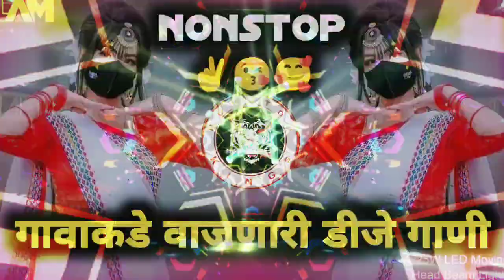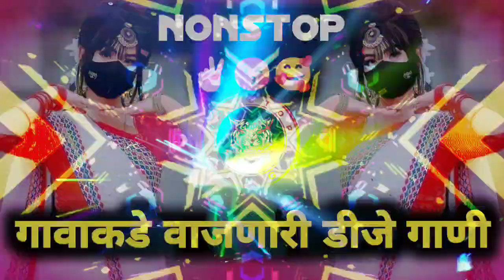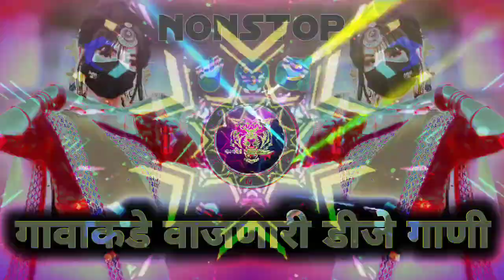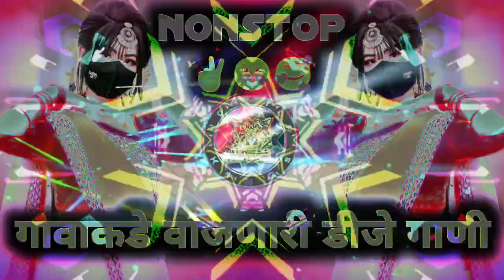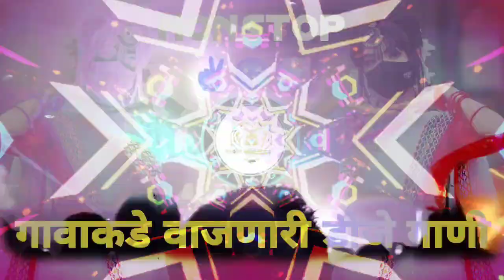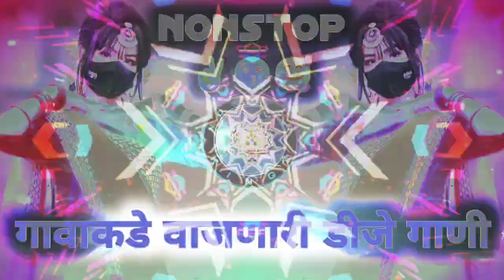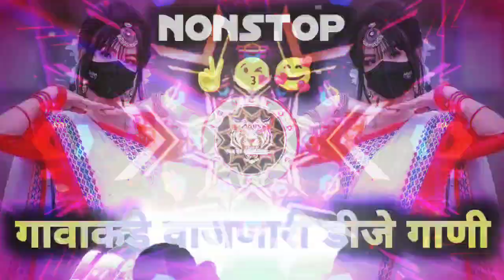गावाकडे वाजणारी डीजे गाणी hindi dj song nonstop | marathi dj song nonstop